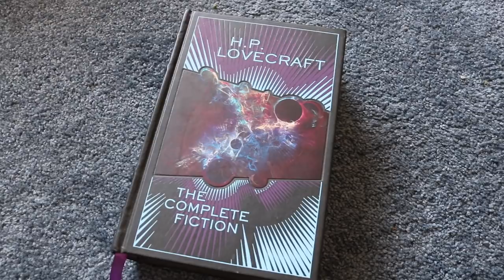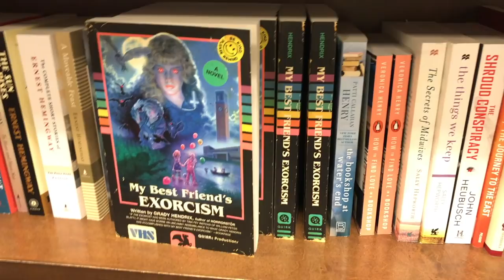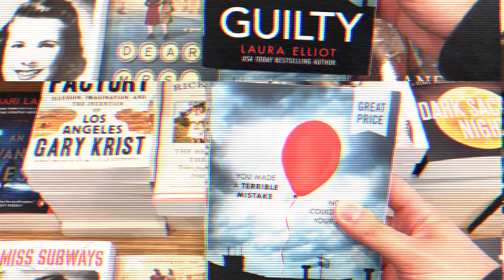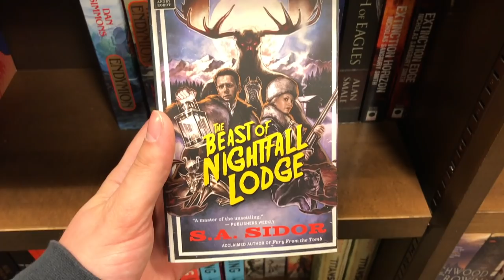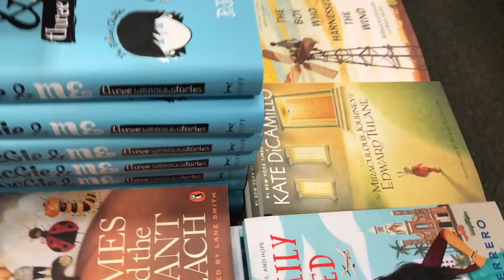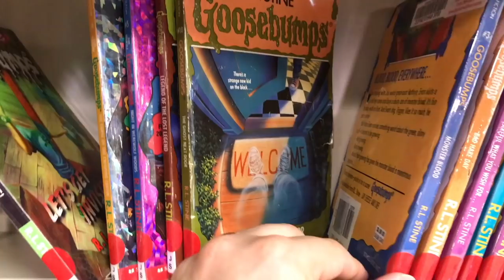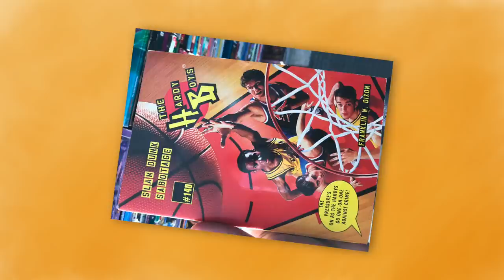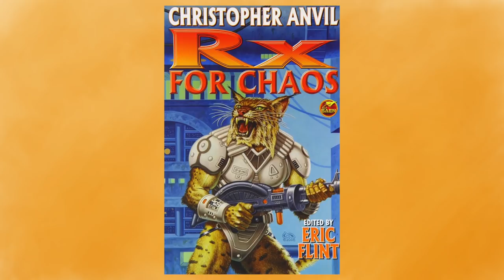Judging Books by Their Cover | David Popovich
What good are manners when you can judge books by their cover!

Meg: A Novel I Love and Hate a nice day Bookworms.